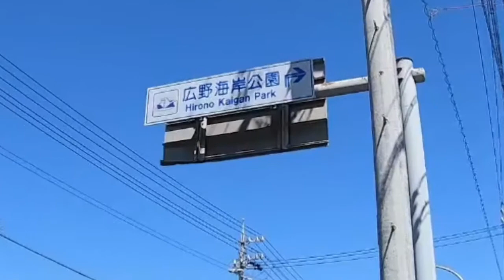#030 Hirono Kaigan Park ~ How to go to Japanese Minor Spot ~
Spot introduced: Hirono Kaigan Park (Shizuoka Prefecture)
Access:
JR Tokaido Line (Shizuoka - Mochimune, about 6 minutes)
Walking (about 30 minutes)